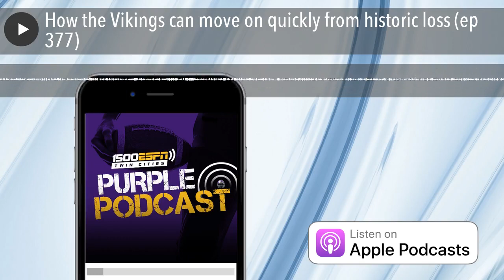How the Vikings can move on quickly from historic loss (ep 377)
Matthew Coller and former NFL quarterback Sage Rosenfels discuss the total meltdown at US Bank Stadium on Sunday. What happened on the wide open touchdown pass by the Bills? Why can't Kirk Cousins feel outside pressure? And Sage breaks down a strange situation with Sam Bradford and Josh Rosen in Arizona.